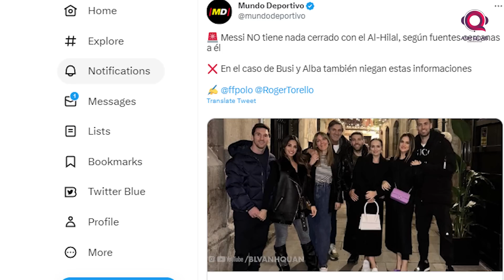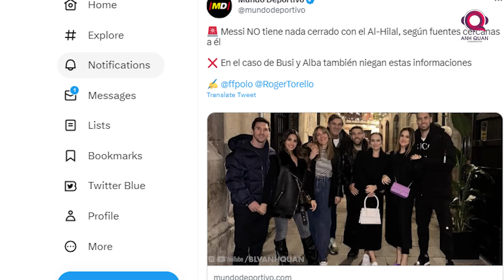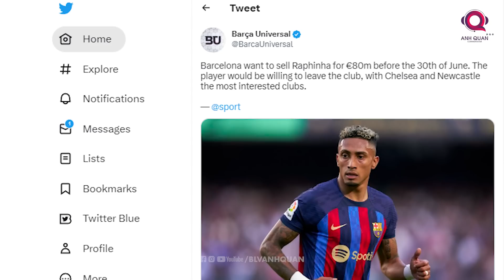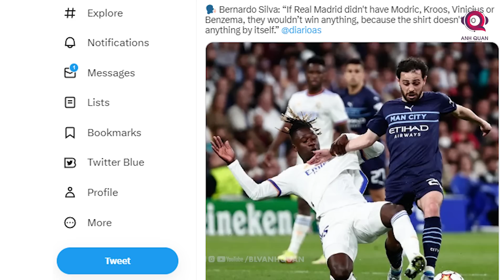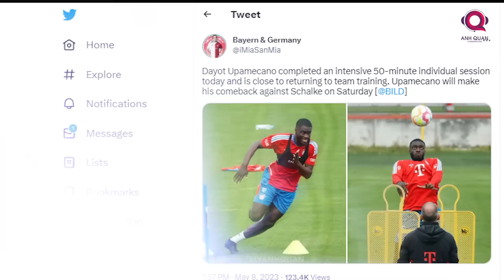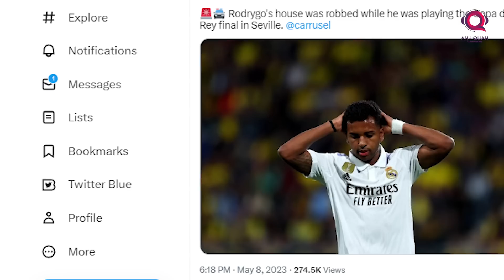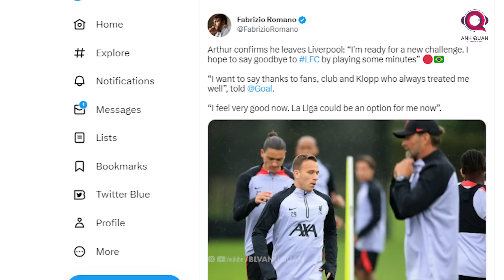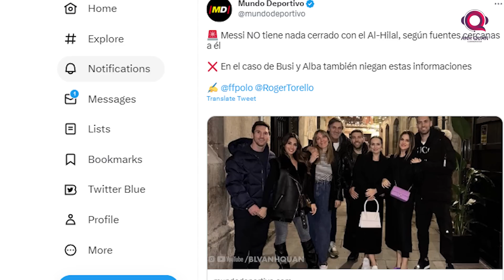TIN BÓNG ĐÁ 9/5: VIỆT NAM VÀO BÁN KẾT, ĐỘI BÓNG CỦA RONALDO GÂY THẤT VỌNG, MESSI TRỞ LẠI TẬP LUYỆN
Chào mừng các bạn đã đến với bản tin sáng ngày 9 tháng 5 trên kênh BLV Anh Quân News .Khi mà dư âm của vòng đấu cuối tuần vừa rồi vẫn còn rất lớn thì chúng ta lại được chứng kiến thêm nhiều tin tức nóng hổi xuất hiện ở thế giới bóng đá. Vậy cụ thể các đội bóng tên tuổi đã có những chuyển động gì trong 24h qua, còn thông tin nào đáng chú ý ở làng túc cầu hay không. Hãy cùng mình tìm hiểu trong video ngày hôm nay